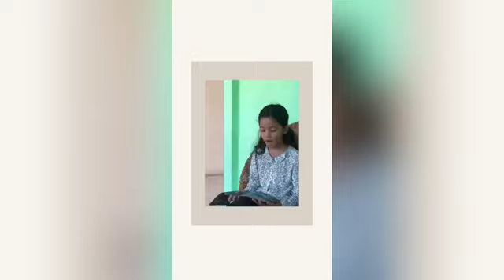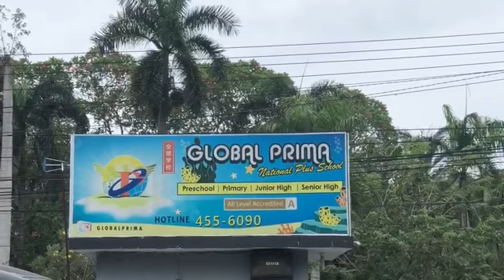Judul: "Raja Palsu (Leni Ariani)" oleh: Femke Nafeeza Vankruijssen Harahap.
FestivalMembacakanBukuCeritaUntukAnak FGLSNBangkit GLS GLN dengan guru pembimbing: Ms Masaria Yemima S, SPd. dari SD Global Prima National Plus Shool Medan, provinsi Sumatera Utara.